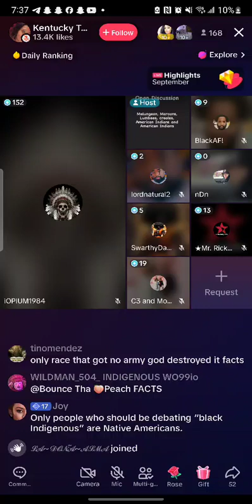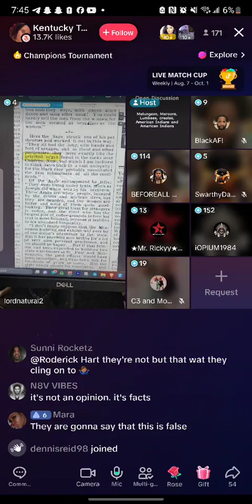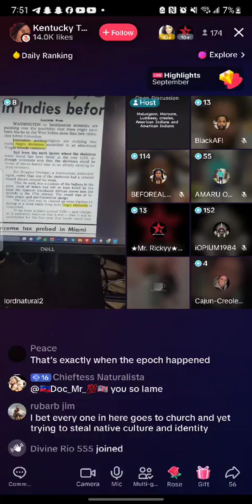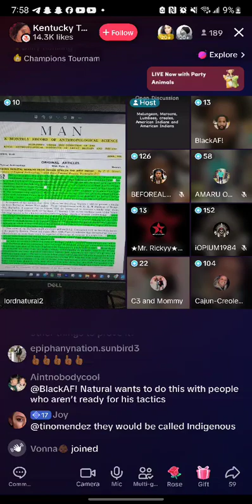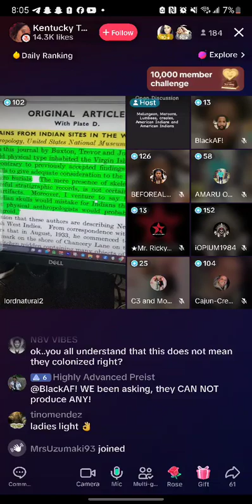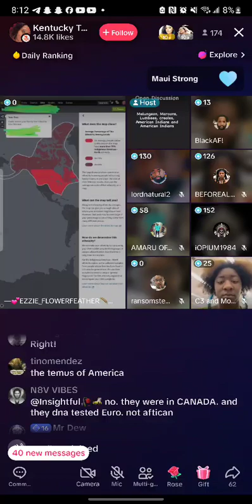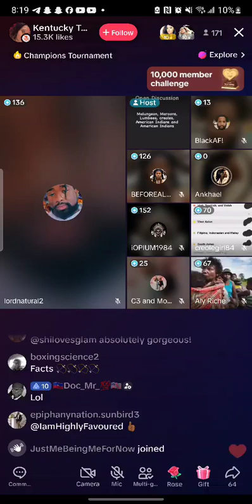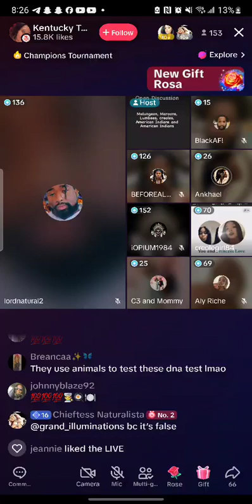PROOF THAT BLACK PEOPLE WAS HERE BEFORE PRE-COLUMBUS TIME.